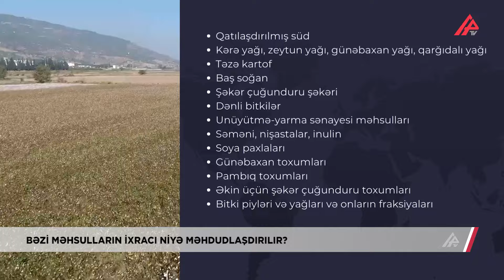Azərbaycandan bu məhsulları başqa ölkəyə aparmaq olmazmış – SİYAHI – APA TV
Dünyada bəzi məhsulların ölkə ərazisindən çıxarılmasına müvəqqəti məhdudiyyət qoyulması təcrübəsi var. Azərbaycanda da bu təcrübədən istifadə olunub. İxracına məhdudiyyət qoyulan mallar siyahısına əsasən dənli bitkilər və ən çox istehlak olunan məhsullar daxil edilir. Sözügedən tədbirin görülməsində məqsəd ölkənin daxili ərzaq təhlükəsizliyini qorumaq və daxili bazarda rəqabət potensialını yüksəltməkdir.

Qərarın qəbul edilməsi ilə iqlim dəyişiklikləri və davam edən geosiyasi proseslərin səbəb olduğu problemlər fonunda əhalinin əsas ərzaq malları ilə təchizatı üzrə stabilliyin qorunub saxlanılması proqnozlaşdırılır.

Bəs bu qərar daxili bazarda qiymətlərə necə təsir göstərir? Ekspertlərin fikrincə, bu qiymət stabilləşməsinə də xidmət edən bir alətdir.

Qeyd edək ki, minimum istehlak səbətinin tərkibinə daxil olan bir sıra əsas ərzaq mallarının və onların istehsalında istifadə olunan malların ölkə ərazisindən aparılmasının tənzimlənməsinə dair tədbirlər haqqında qərar Nazirlər Kabineti tərəfindən 18 mart 2022-ci il tarixində verilmişdi.

ORXAN ASLAN
APA TV